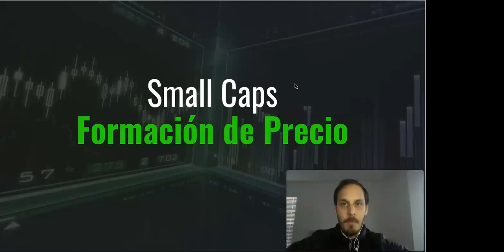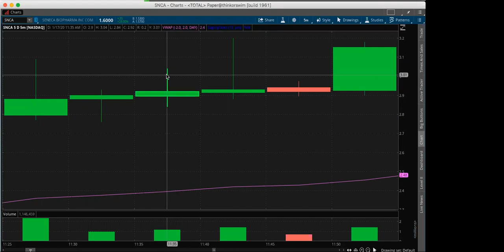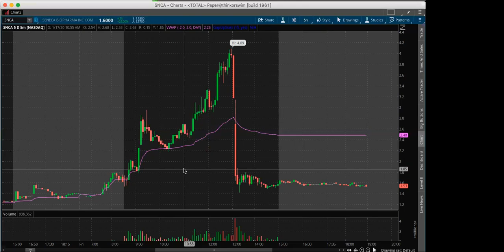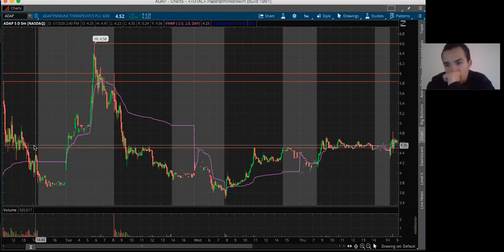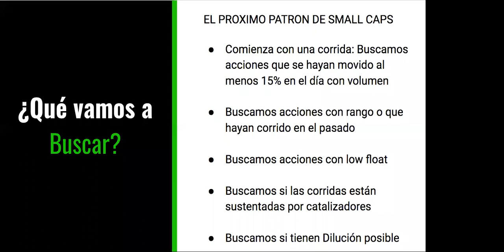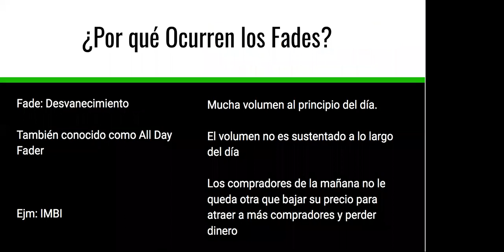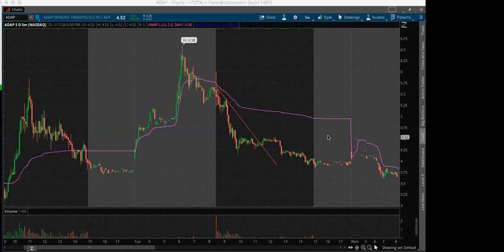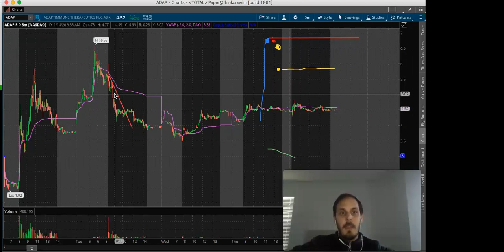Sesion Formacion de Precios en Small Caps 20En20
En esta sesión brindada a los miembros de LatinDayTrading hablamos sobre la formación de Precio en las Small Caps. Escencial para entender cómo podemos aprovechar su volatilidad y generar dinero consistentemente de los patrones que las caracterizan.